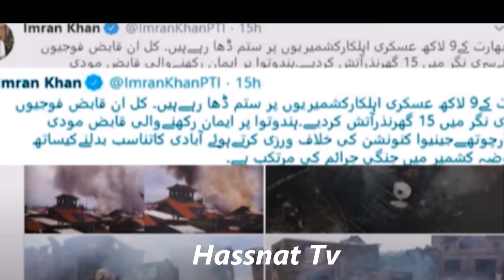Pakistan Army Depoyed More Troops And Weapons In Khashmir BY Hassnat Tv